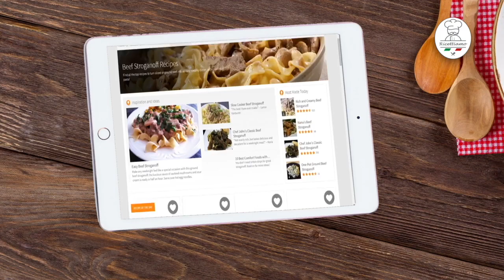Ricettiamo - Ricette cucina facili e veloci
Facile!

Semplice!

Veloce!

Tradizionali

Speciali

Moderne

Cult